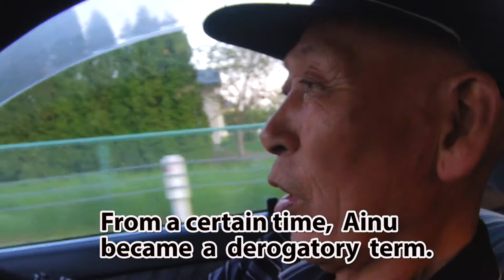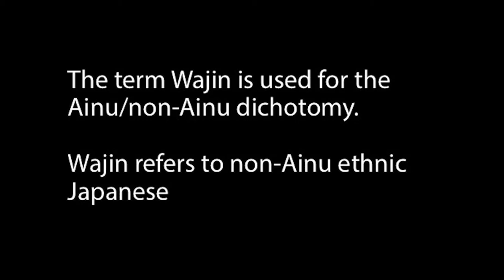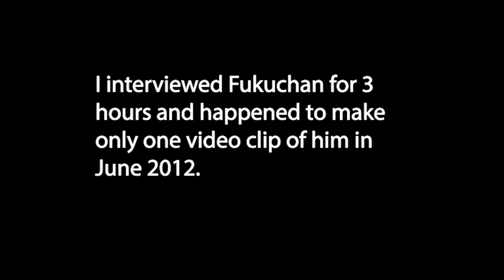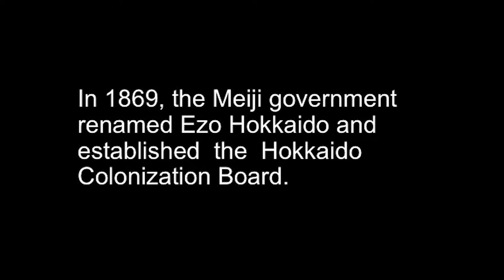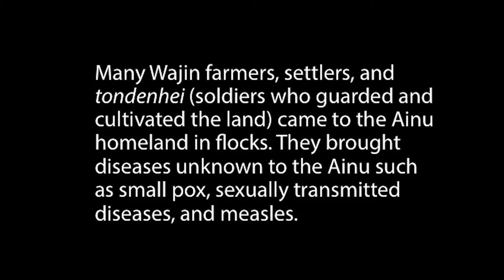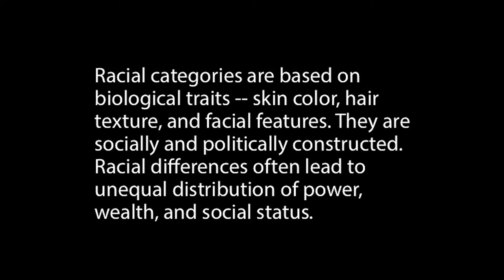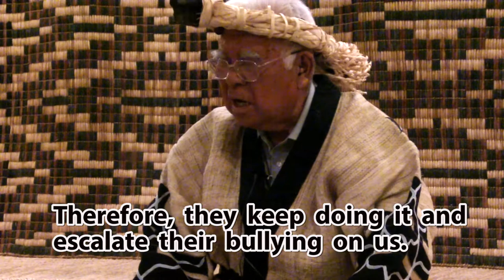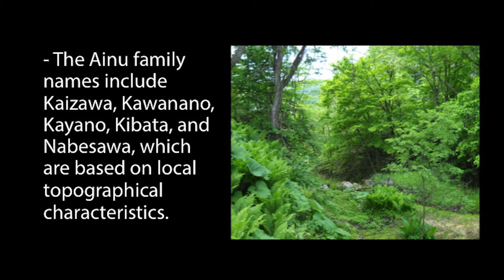Have You Heard About the Ainu? (Part 2) Toward a Better Understanding and World Peace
This program is a sequel to Dr. Kinko Ito's first documentary film "Have You Heard About The Ainu? Elders of Japan's Indigenous People Speak" (available on YouTube). The Ainu are indigenous people of Japan whose ancestors suffered from oppression and exploitation by the Japanese.  Today's Ainu are totally assimilated, but they still experience prejudice and discrimination. In this video the Ainu elders talk more about their experiences as well as messages for the young people and world peace.